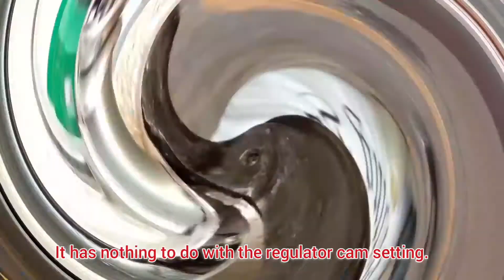How to adjust camshaft setting | कैंषफ़्ट सेटिंग द्वारा सिलाई मशीन की मरम्मत | Fabric not moving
Silai machine ke came ki setting do tarke se set Karen | कैंषफ़्ट सेटिंग द्वारा सिलाई मशीन की मरम्मत

This video is for those who are having issues with their machine fabric not moving.

یہ ویڈیو ان لوگوں کے لیے ہے جن کو اپنی مشین کے تانے بانے نہ ہلنے کے مسائل کا سامنا ہے۔

यह वीडियो उन लोगों के लिए है जिन्हें अपने मशीन के कपड़े के हिलने-डुलने में समस्या हो रही है।